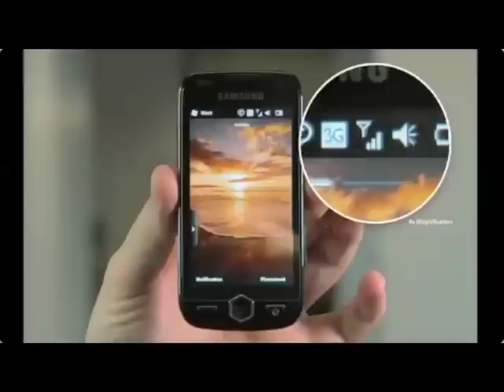Steve Jobs- Odd edit in 'antennagate' video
An odd string of benign moments in the cached stream of Steve Jobs Friday, July 16 "antennagate" presentation.